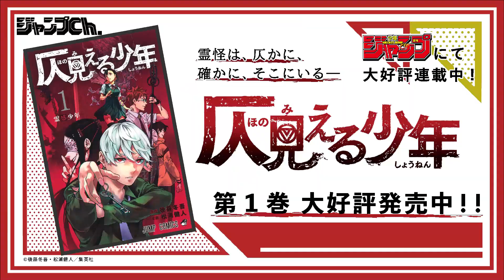【ジャンプ漫画】背筋が凍る霊怪ホラー。人助けが好きな女子高生の悲しき運命とは…??『仄見える少年』１話 前編【ボイスコミック】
ゲキオシ連載作家特集第7弾！
後藤冬吾先生 × 松浦健人先生の連載作品『仄見える少年』１話を特別にボイスコミック化！

©後藤冬吾・松浦健人／集英社

週刊少年ジャンプで好評連載中『仄見える少年』の作者 後藤冬吾先生 × 松浦健人先生が描く吸血鬼×探偵の読切作品『暗狩りの吸血鬼』ボイスコミック前編はこちら▼
『ハイキュー‼』古舘春一先生が描く怪談噺！『詭弁学派、四ッ谷先生の怪談。』ボイスコミック前編はこちら▼

・片儺木伊織　　　下川涼
・哀別理久　　　　宮島えみ
・片儺木夜生　　　山田唯菜
・隠形鬼　　　　　指宿真斗
・理久の友達　　　一輝あやか / 稲葉菜月
・少年　　　　　　齋田華帆
・霊怪　　　　　　川島零士 / 常盤昌平

★後藤冬吾先生 × 松浦健人先生の『仄見える少年』電子書籍の試し読みはこちら▼